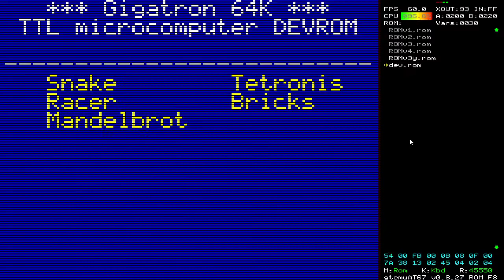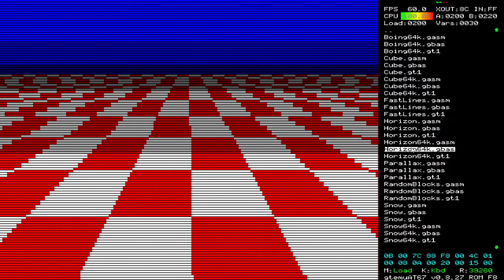Gigatron TTL gtBASIC version of Marcel's C Horizon example.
A simple translation of Marcel's C code using the Gigatron TTL's incomplete C Compiler into gtBASIC.

- The resultant .GT1 file is about a 5th of the size of the C generated .GT1 file.
- I added depth shading using the Gigatron TTL's colour palette.
- I also added a classic 8bit MIDI track to add an extra touch.